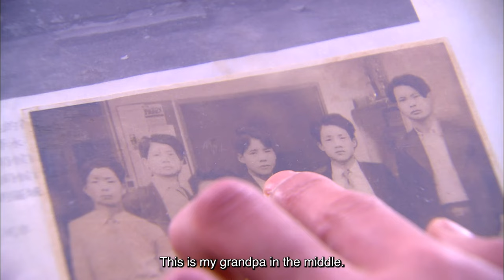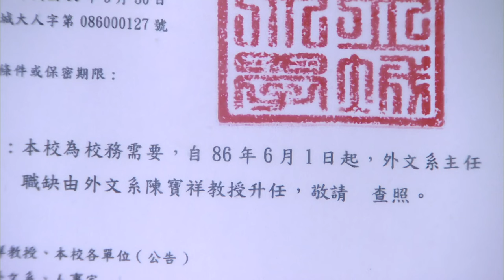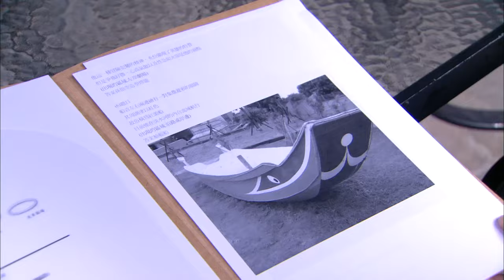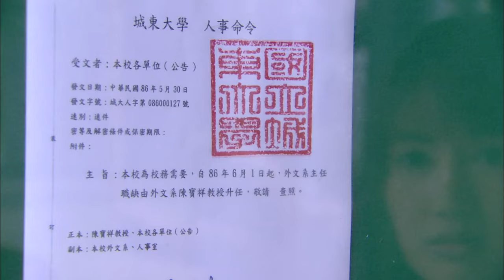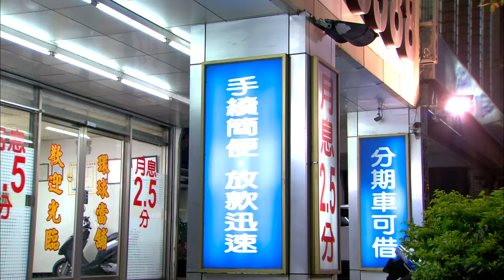[ENG SUB] In a Good Way | EP15 | 台灣偶像劇-我的自由年代 | Chinese Drama｜School Drama | 任容萱、李囯毅｜Studio886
1. Click on "CC" button
2. Cilck the setting button 🔆 to select your language, font size and etc...

It was the 1990’s in Taiwan, economy was rising and the government politics are fluid. Lin Jia-En, who had no plans to leave her hometown - a small town in southern Taiwan, Pingtung, encounters a life changing experience when she failed the college entrance exam unexpectedly, gets bored and sneaks off to the big city Taipei. While looking for her childhood friend Zheng Ren-Wei, who did pass the exam and got accepted to a college in Taipei, Jia-En got robbed and get helps from a famous basketball player on campus nick name Rukawa(after a famous character in a Japanese Manga). The two soon fall in love. However his family's shady past comes between them.

【Starring】Lego Lee, Lorene Ren Rong-Xuan,Shì Yuan Jie,Weng Tzymann
Directed by Wu,Meng-En
Screenplay by Neko Hsu